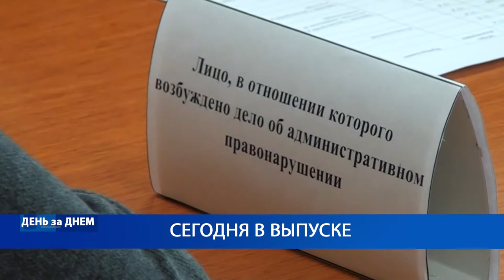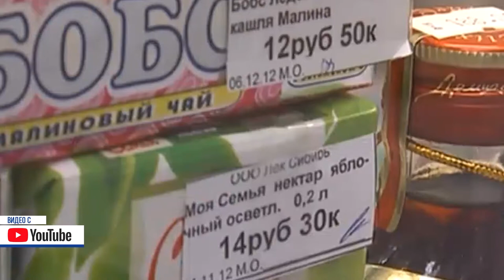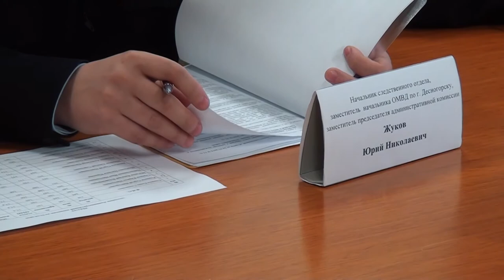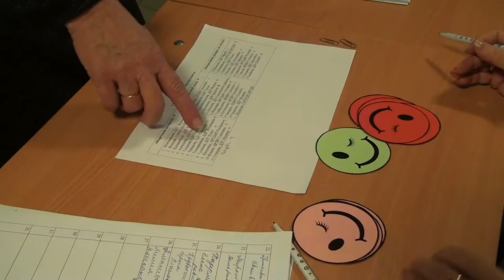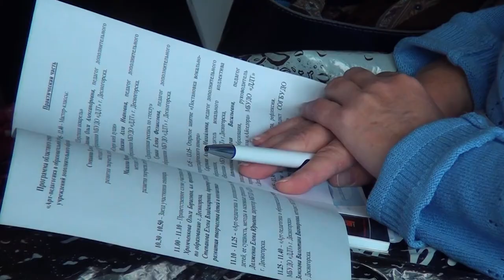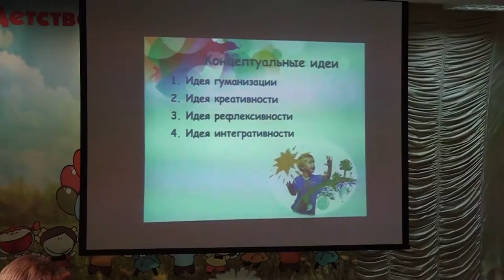Десна-ТВ: День за днем от 24.10.2019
В выпуске:
- очередное заседание административной комиссии;
- «добро победит»: новые деревья на карте Десногорска;
- новые форматы обучения в дополнительном образовании.